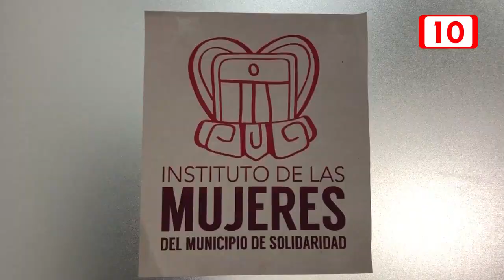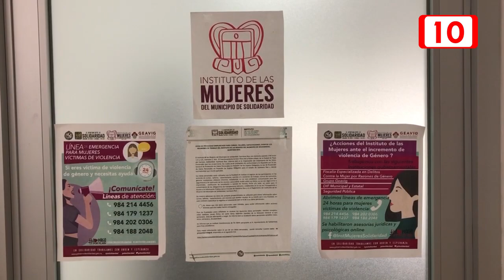Hombres también sufren de violencia doméstica